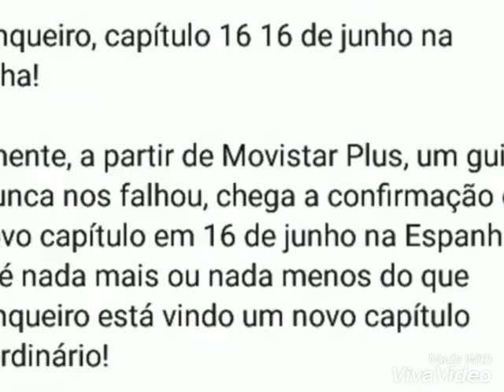Troublemaker 16/06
Episódio Troublemaker 16 de junho na Espanha!